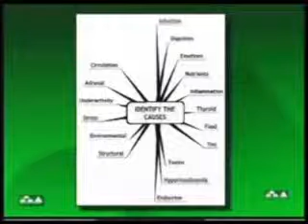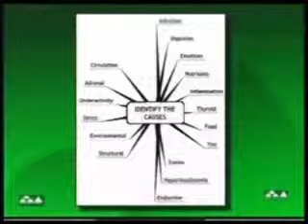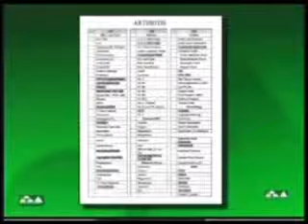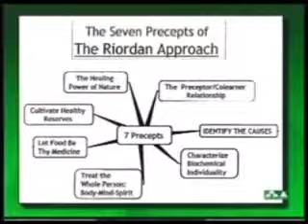The Center's Approach to Relieving Arthritis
This panel discussion with doctors from The Center features how The Center has successfully helped co-learners with arthritis.

Presenter:
Ron Hunninghake, M.D., Rebecca Kirby, M.D.,M.S., R.D. and Chad Krier, N.D., D.C.